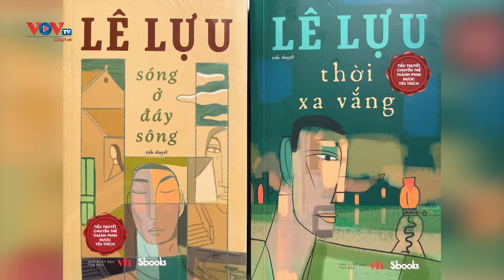Nhà văn Lê Lựu - nhà văn của những số phận, con người làng quê Việt Nam | VOV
Nhà văn Lê Lựu đã rời cõi tạm tại quê nhà Hưng Yên, để lại trong lòng độc giả niềm tiếc thương vô hạn. Trong dòng chảy văn học Việt Nam, Lê Lựu là một nhà văn lớn của văn học đương đại Việt Nam, là nhà văn để lại nhiều dấu ấn đặc biệt là mảng đề tài về nông thôn Việt Nam.